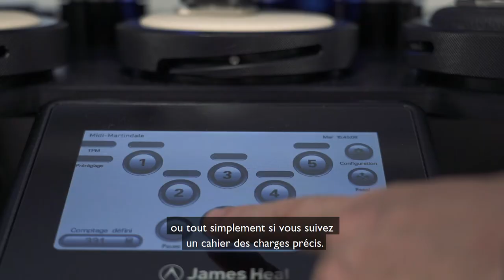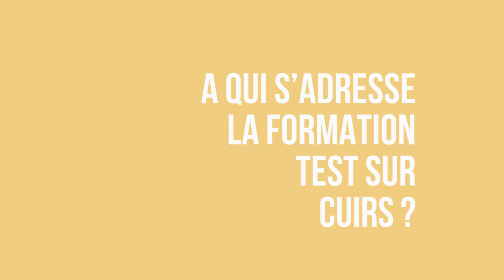VVC Academy Formation A04 Les tests cuir (Module A : Monter son laboratoire)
Comment caractériser un cuir ou un tissu enduit selon son application ?Habillement, maroquinerie, chaussure, horlogerie… Le cuir est un matériau naturel qui est utilisé dans de multiples produits qui requièrent des propriétés mécaniques différentes. Les tests présentés lors de cette journée sont destinés à l’évaluation des matières premières en vue de leurs applications finales (tenue des couleurs, résistance mécanique, flexion…) mais également selon le process de fabrication qui sera utilisé (gerçure, déformation).La connaissance de ces tests vous permettra de mieux cerner
les demandes de vos clients ou comprendre les rapports fournis par vos fournisseurs.Nous évoquerons également quelques tests sur les produits finis.